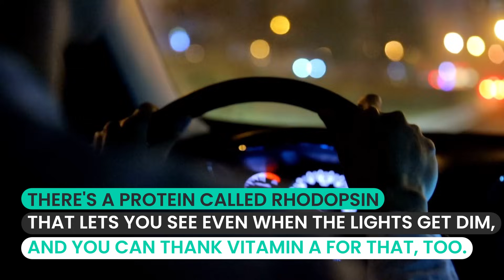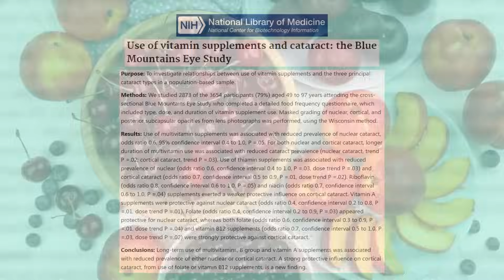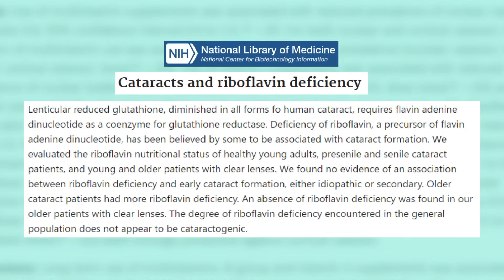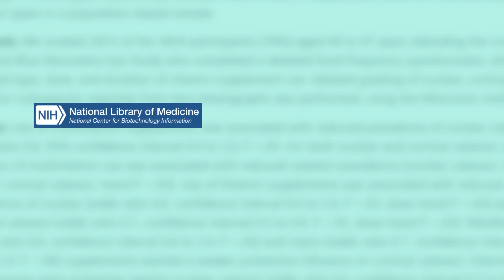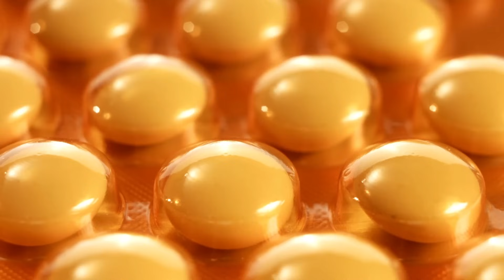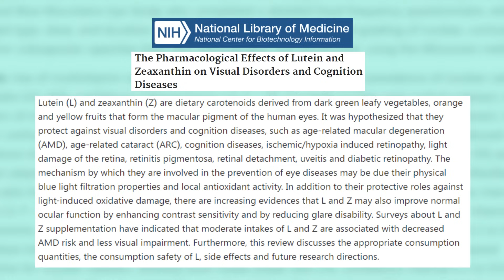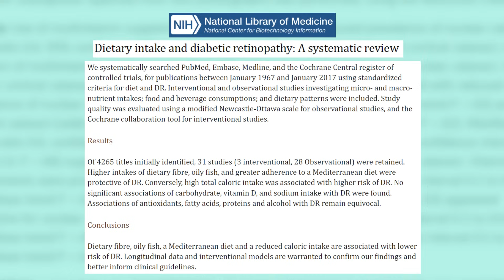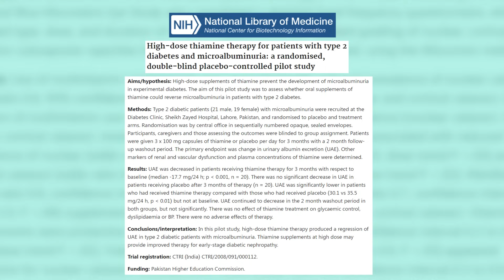Top 9 Vitamins for Improving Your Eyesight Naturally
Welcome to our enlightening video, "Vitamins for Better Eyesight", where we dive deep into the realm of eye health and nutrition. This is your one-stop source to discover how to improve vision naturally with the best vitamins for eyes.

In this engaging guide, we'll explore the benefits of vitamins for eyes, focusing on the power of antioxidants for eyes, and how they contribute to your overall eye health. From tackling eye strain to fending off severe conditions such as glaucoma, cataracts, and macular degeneration, vitamins are indeed the unsung heroes.

Discover the fantastic world of eye vitamins and learn more about which dietary supplements for eyesight can help you maintain excellent vision as you age. We go beyond just the vitamins and dive into the variety of foods for better eyesight that you can easily incorporate into your diet.

This is not just about supplements for eye health but also a journey through the natural eye care practices. Get ready to uncover a treasure trove of nutrients for eye health, from everyday fruits and veggies to lesser-known, nutrient-packed superfoods.

Does the digital age have your eyes feeling weary? We’ve got you covered with vitamins for eye strain, a modern-day problem many of us face. Our video will guide you through the most effective natural ways to combat this widespread issue.

Whether you're already experiencing issues with your vision or looking to safeguard your eyes for the future, this video is a must-watch. Remember, it's not just about your current diet; it's also about long-term lifestyle changes for eye health and vision improvement.

So, what are you waiting for? Tune in and take your first step towards a future of better eyesight. You'll be surprised how simple changes can bring about big differences. Every eye is unique, and your insights could help others see the world more clearly! Let’s help each other stay bright-eyed and bushy-tailed!